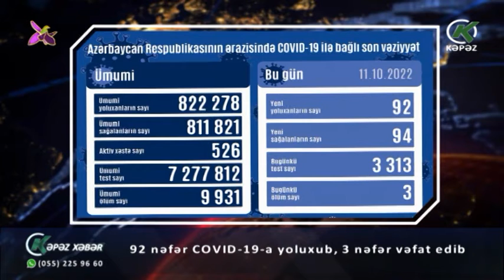92 nəfər COVID-19-a yoluxub, 3 nəfər vəfat edib